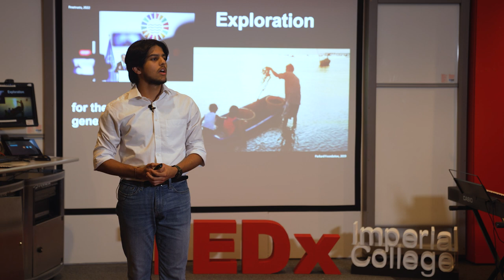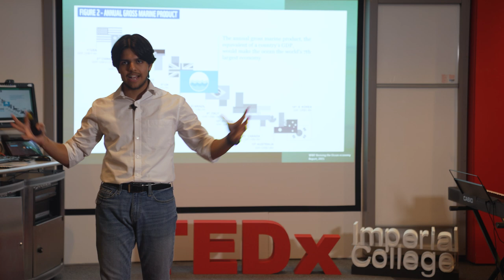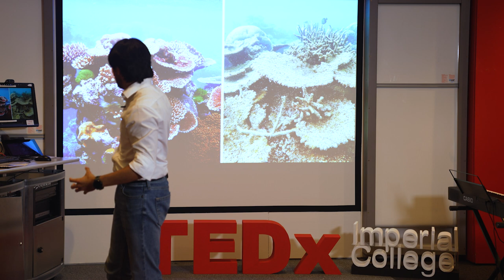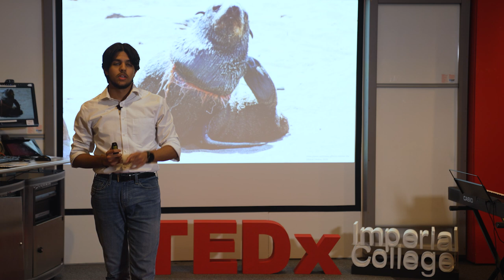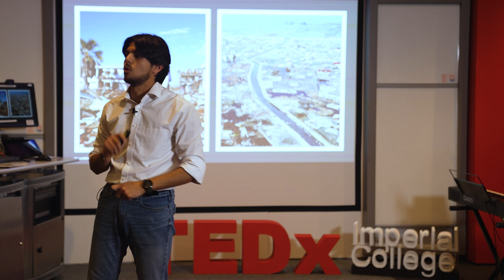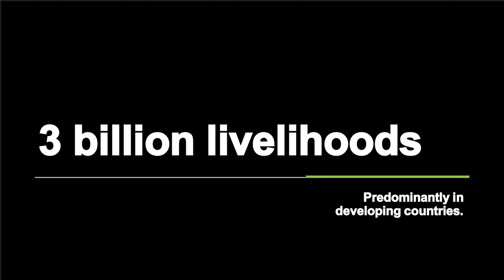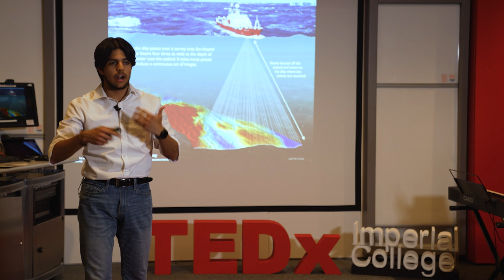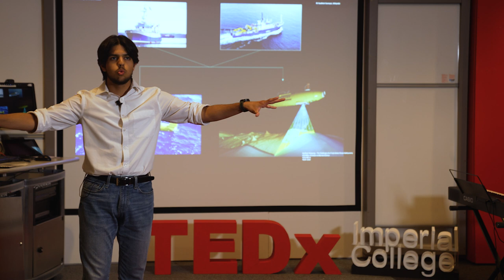Exploration for the generations | Aryan Shah | TEDxImperialCollege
Our oceans remain undiscovered. 70% of our planet and yet only 20% understood ? Shocking, considering the oceans are our greatest ally in the fight against climate change, sustaining food supplies, global travel, preventing devastating events, and much much more. Why haven't we got enough data to understand our world completely ? What would it take and what would it mean for future generations ? Aryan Shah is a second-year Earth and Planetary Science
student at Imperial College London with a passion for deep tech innovation, ocean technology, and robotics. This talk was given at a TEDx event using the TED conference format but independently organized by a local community.